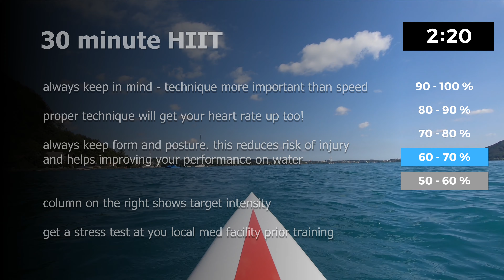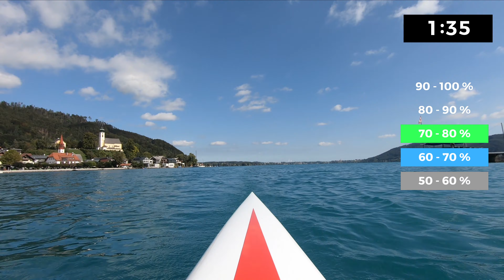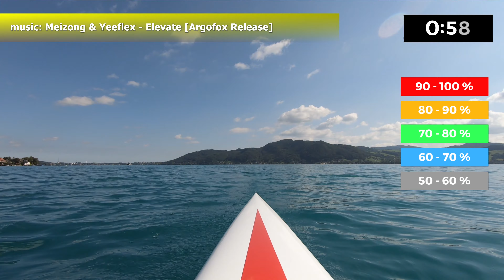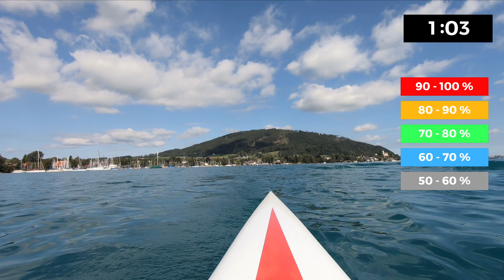(19.01) 30 minute indoor rower workout - interval training HIIT - moderate (1.1)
If you like what we are doing and want to help us create more interesting content consider becoming a channel member - starting from only 2,99 EUR

1.1 - updated edit